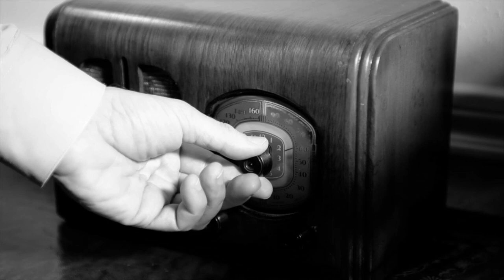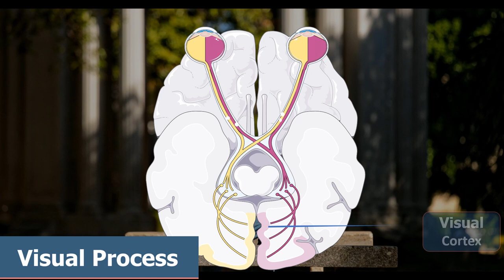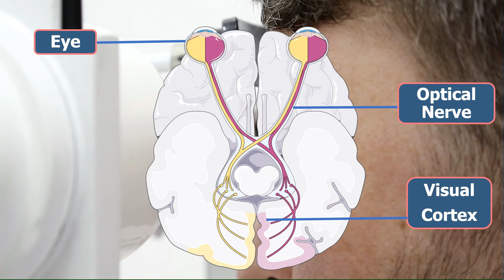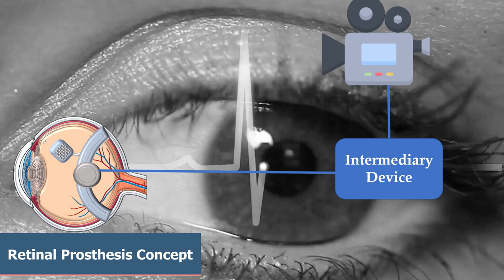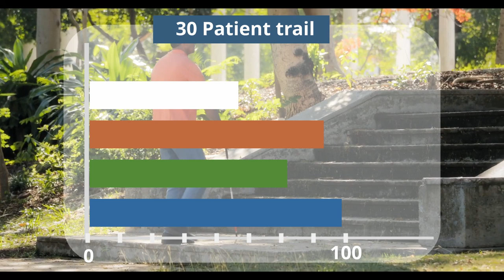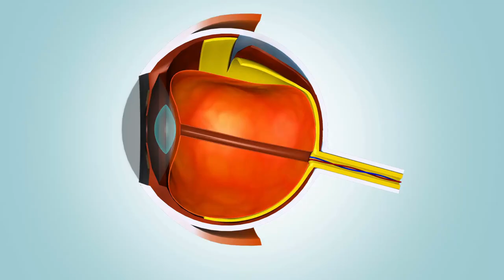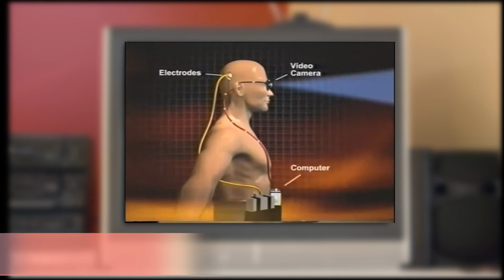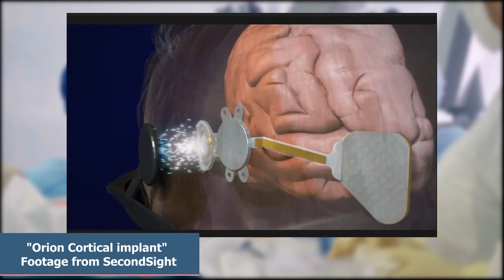Can We Cure Blindness?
A survey conducted in the United stated once stated that more Americans fear vision loss than serious medical problems such as cancer and heart stroke[. Its not all surprising, Many of us who wear glasses find it difficult just to not have them on for a few hours let alone having to do multiple tasks without them. But luckily for us, technology did bring us glasses to correct our eyesight, but can it go one step further and allow those who are completely blind to see? Can technology replicate the visual process in the eye?

[*] The institution count is based on the time of the article (in reference [6])

Credits

Video clips from : StoryBlocks, "Blind Hope Documentary", Second Sight

References:

[1] World Health Organization,  “Global Data on Visual Impairment 2010 Report”

 *This number is based on a 2010 estimate

[2] “How eyes work” National Eye Institute.

[3] Health Quality Ontario, “Retinal Prosthesis System for Advanced Retinitis Pigmentosa: A Health Technology Assessment Update”

[4] Russ Jaskalian, Technology Review  “A new implant for blind people jacks directly into the brain”

[5] Sheila Nirenberg and Chethan Pandarinath, “Retinal prosthetic strategy with the capacity to restore normal vision”

[6] Alice Brandli et al, “Progress in the clinical development and utilization of vision prostheses: an update”